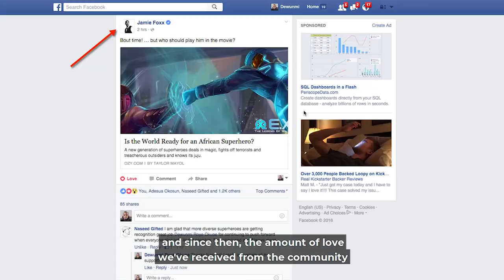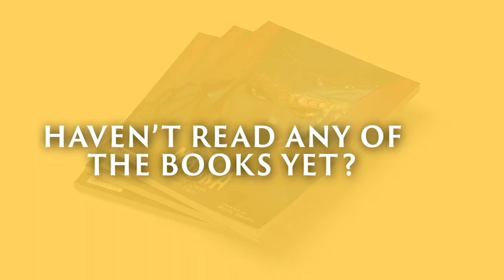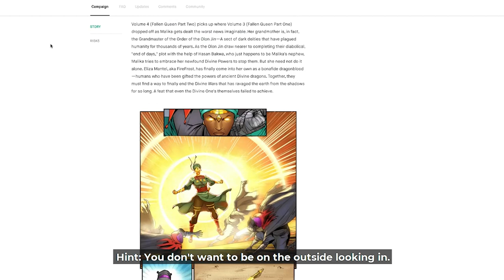Malika Vol 4 - Graphic Novel Launch (Kickstarter)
🛑 WE. ARE. LIVE! ⚔️👸🏾⚡️ Order Malika VOL 4 via Kickstarter today (contains Vols 1 - 3 as well)

⭐️ WHAT IS MALIKA?
The Malika series showcases the majesty and awe of West Africa (past, present & future). The story, costumes, character design, set pieces, etc. highlight a rich diversity of culture and tradition based on real history, culture and mythology.

⭐️ WHAT'S VOL 4 ABOUT?
VOL 4 continues Malika's story as she desperately tries to find a way to finally end the Divine Wars that has ravaged the earth from the shadows for so long. A feat that even the ancient gods themselves have failed to achieve.

Four years ago, we launched our very first Kickstarter for Malika (volume 1), and since then, the amount of love we've received from the community has been nothing short of amazing. Not only have we had three successful Kickstarters, sold over 100,000 books and won several awards for the different volumes since then (including Story of the Year at the 2020 Glyph Comic Awards), but we were also able to create an animated pilot that's based on the book. And to date, it has over 600,000 views on Youtube and counting!

It's safe to say that the Malika series has become a fan favorite in the indie comics community over the last few years, and I'm happy to say that Volume 4 DOES NOT DISAPPOINT.

Trust us, if you're into epic fantasy, Afrofuturism, stories inspired by African history/mythology, or a combination of all three, then you'll LOVE the Malika series.